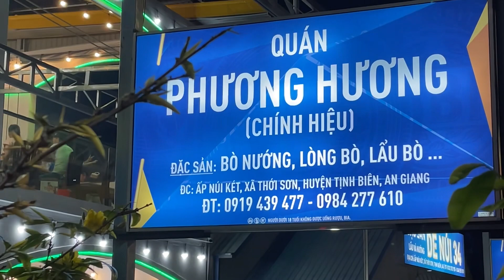BÒ NƯỚNG TỊNH BIÊN KHÁCH ĂN NHƯ MỞ HỘI